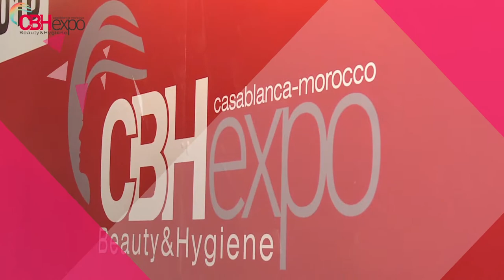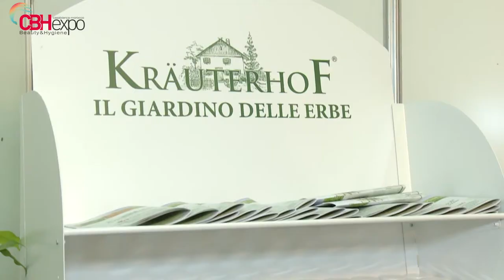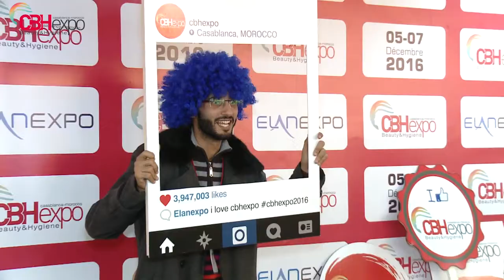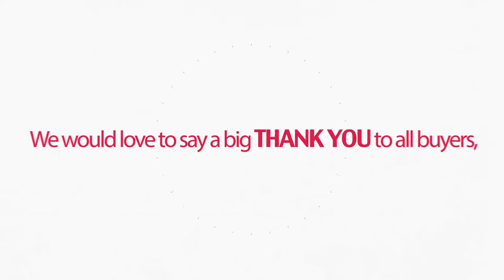CBH EXPO 2016 - INTERNATIONAL COSMETIC, BEAUTY, HAIR, HOME CARE & HYGIENE EXHIBITION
CBH EXPO 2016  was held between 5 - 7 December 2016 in Casablanca - Morocco.  Exhibitors and visitors were  pleased with CBH EXPO that continue during 3 days. CBH EXPO 2017 will be held between 8 - 10 December  2017. We would like you to be a part of CBH EXPO 2017.